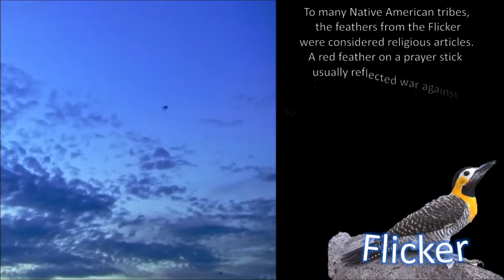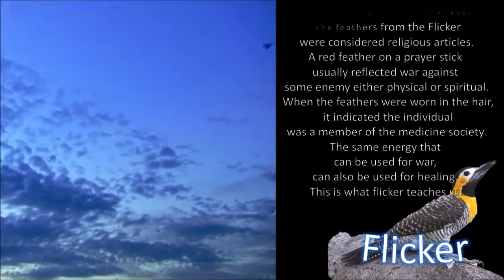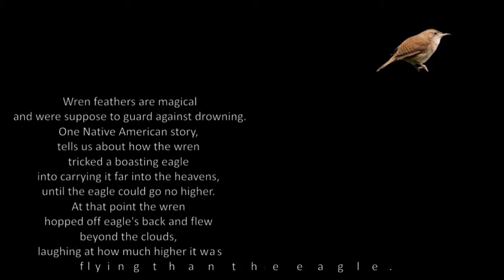The littel bird song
this is the little bird song
the singer is standing bear a
and the video was made by Carl Stanley